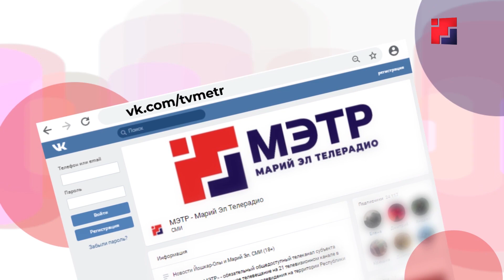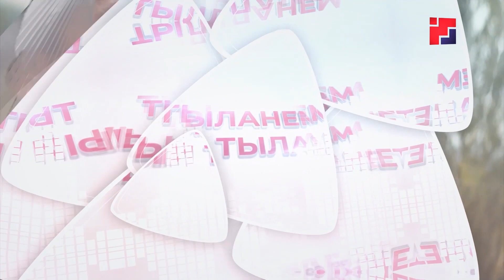Тыланем мый тыланет... 28 сентября 2020г.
Праздничный концерт по заявкам телезрителей.